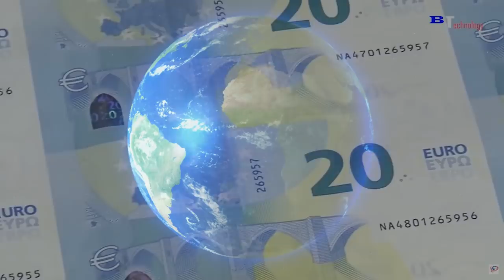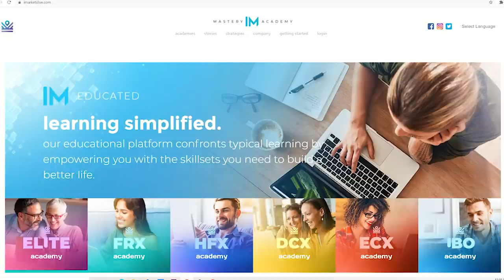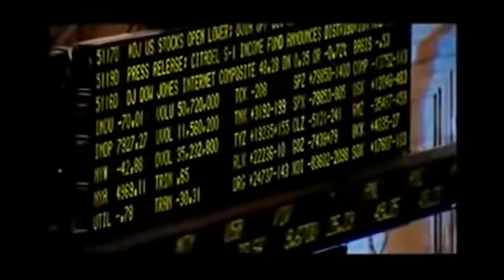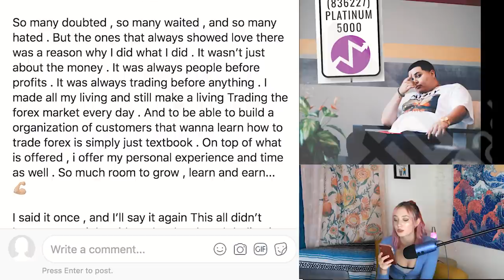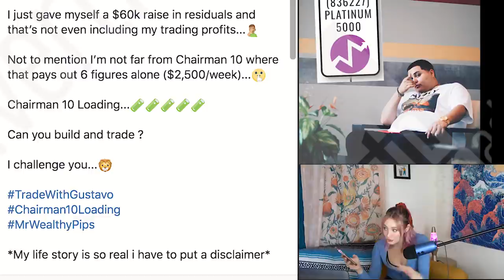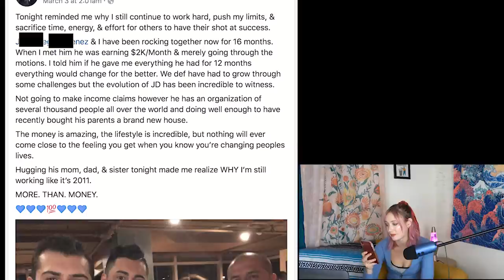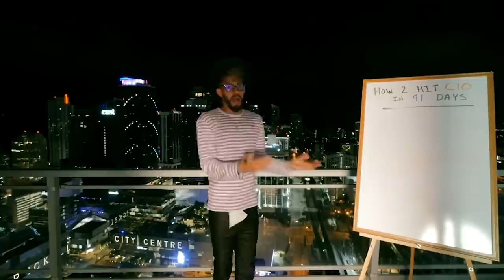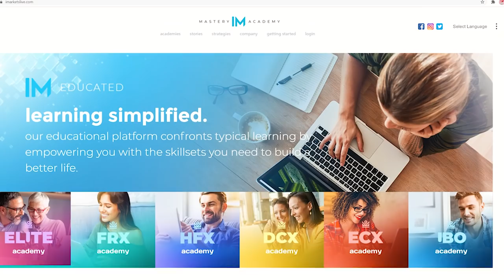DON'T FALL FOR FOREX MLM SCAMS: THE TRUTH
Forex MLMs are a scam that prevails successfully because of it's ambiguity & allure. This scam prevails through targeting young individuals and giving them the hope that they can get rich off of the stock market with very little effort and time on their part. This MLM is particularly interesting to me because instead of selling a tangible product, forex mlms sell courses and require all members to participate in a costly membership ($100-$200 per month!!) The hype surrounding forex mlms is bizarre and I wanted to analyze what forex mlms are and why they must be stopped.

Resources:
truthinadvertising.org - What You Should Know About iMarketsLive
Medium- Forex as a Pyramid Scheme
Institutional Investor- Is This Company a Forex-Trading Pyramid Scheme?
Videos:
xoReni- THE TRUTH ABOUT IML FOREX: Is iMarketsLive IML a Scame? My Experience...
AshaKosh- My Dumb A.. got SCAMMED by FOREX Lost $500
TraderNick- Forex Multi Level Marketing Companies: The TRUTH Revealed
Doyle Exchange- iMarketsLive (IML) / IM MASTERY Academy | HONEST REVIEW 2020

Chapters
0:00 Intro
3:03 What is Forex?
6:16 Forex MLMs Explained
9:00 iMarketsLive
14:43 iMarketsLive=Scam?
19:39 Income Claims
27:24 iMarketsLive Distributors
30:52 Final Thoughts
33:24 Conclusion